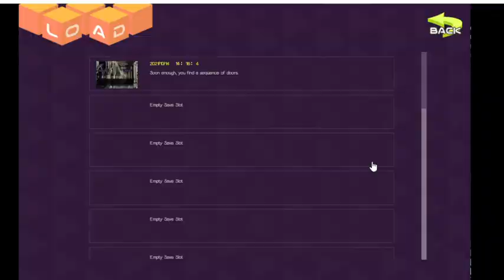By Moonlight Let's Play Part 2: I Got a Bone to Pick with You!!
A Comedic Mystery Visual Novel with Relationship Building ~ ~ Play as a paranormal investigator hired by the paranormal to investigate! Search for a headless horseman's missing head before the night is over.